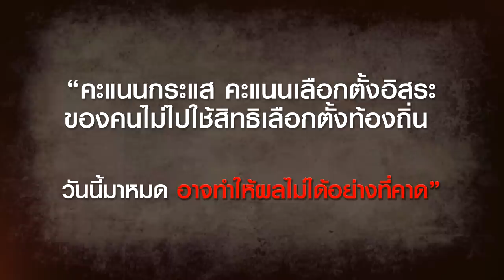EP.11 “สมุทรปราการ-ปทุมธานี” สนาม “เพื่อไทย” แลนด์ไม่สไลด์ | เขตไหนใครวิน | Nation Online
เหลือเวลาไม่กี่วันจะเข้าสู่การเลือกตั้งกันแล้วนะครับ  วันนี้ขอพาคุณผู้ชมไปตรวจสอบสนามเลือกตั้งสองจังหวัดสำคัญในพื้นที่ภาคกลาง  นั่นคือ จังหวัดสมุทรปราการ โดยการเลือกตั้งปี 62 มีทั้งหมด 7 ที่นั่ง พรรคพลังประชารัฐเคยคว้าแชมป์ ไปถึง 6 ที่นั่งแบ่งให้อนาคตใหม่ขณะนั้นที่นั่งเดียว
แต่รอบนี้แบ่งเขตใหม่ เป็น 8 ที่นั่ง และมีการเปลี่ยนแปลงของพรรคพลังประชารัฐ  รวมถึง การฟื้นตัวของพรรคเพื่อไทย และก้าวไกลมาแรง   ขณะที่ เมืองดอกบัวหรือจังหวัดปทุมธานี  7  ที่นั่ง ครั้งก่อนเพื่อไทยมีฐานการเมืองท้องถิ่นที่เข้มแข็ง แต่สำหรับรอบนี้ มีการแตกกลุ่มการเมืองท้องถิ่นไปยังหลายพรรคเช่นกัน
สภาพการเมืองของสองจังหวัด จึงน่าสนใจว่า ความเป็นบ้านใหญ่ และกระแสการฟื้นตัวของพรรคต่างๆ จะสามารถยึดเก้าอี้ส.ส. ในแต่ละเขต ได้มากน้อยแค่ไหน

Line : @nationonline